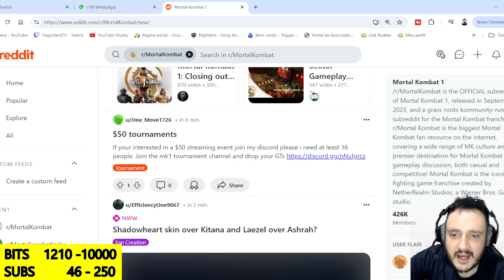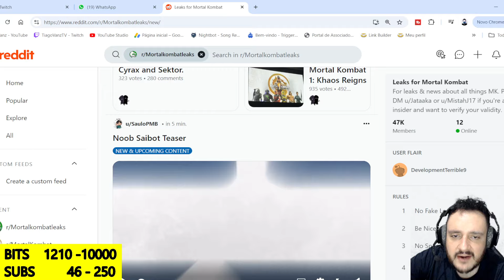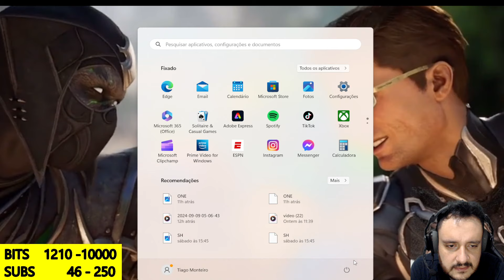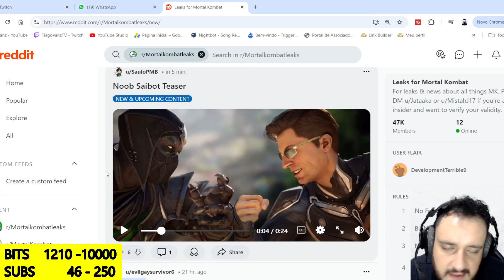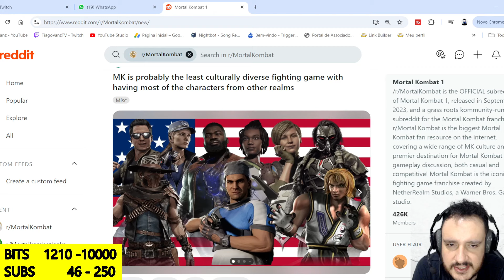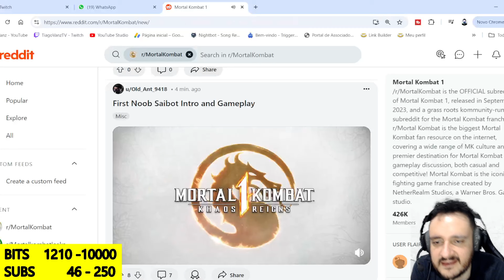MK1 NOOB SAIBOT TEASER TRAILER PRIMEIRA INTRO E GOLPES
Noob Saibot tem sua 1º intro e trailer teaser no Mortal Kombat 1 vamos ver sua gameplay e golpes e os kameos que aparecem no teaser do Noob Saibot do MK1